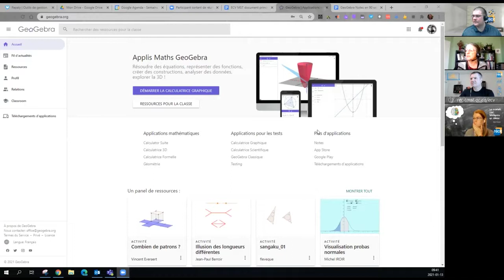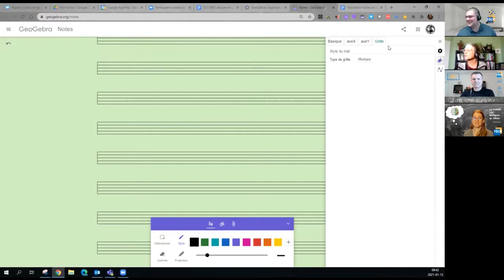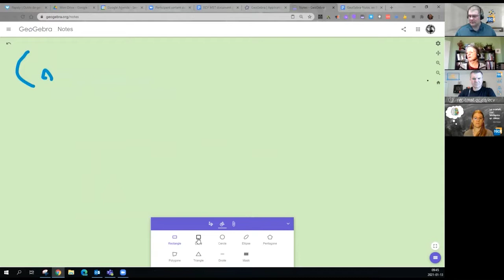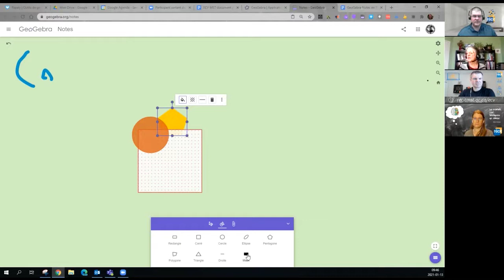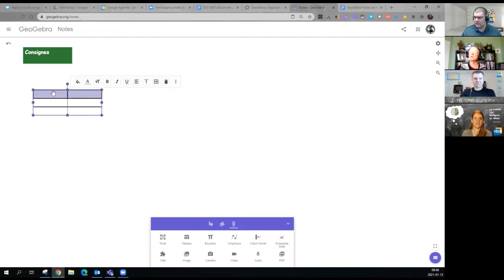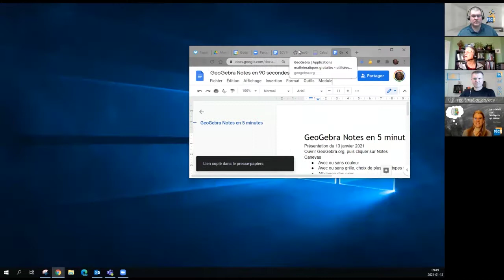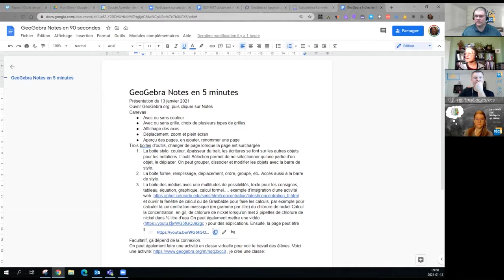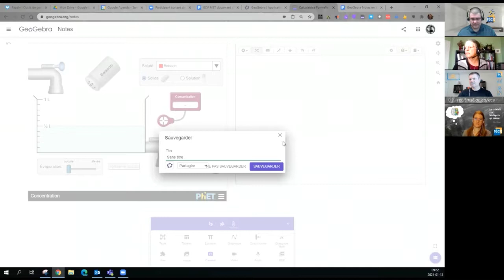ECV - Présentation de GeoGebra Notes